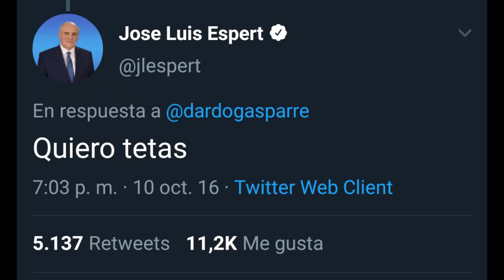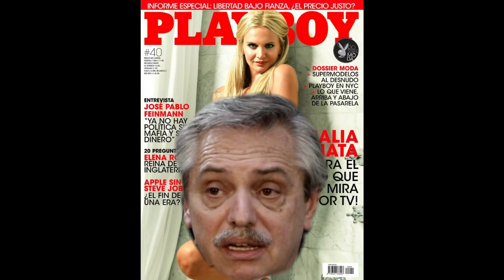Famosos Que Se Metieron en Política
Te invito a mi otro canal donde hablo de todos los temas que no hablo acá

Si no te funciona la campanita, en este grupo te aviso cada vez que subo video